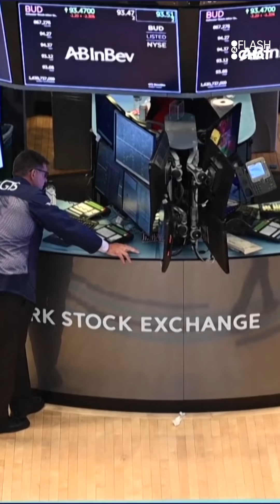17 CASOS de CORONAVIRUS en ARGENTINA - Toda ITALIA en CUARENTENA - 9M PARO DE MUJERES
Las noticias del lunes, contadas por Federico Ini:
✔ Corona Wars
✔ 17 casos de Coronavirus en Argentina
✔ Todo Italia en cuarentena
✔ La economía afectada por el COVID 19
✔ 9M paro de mujeres